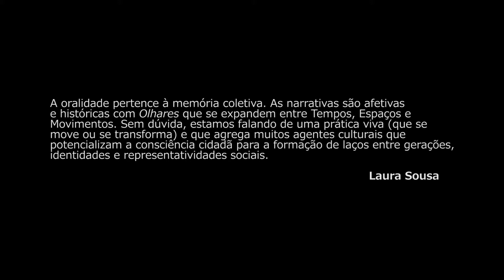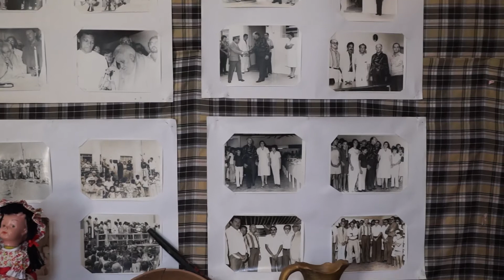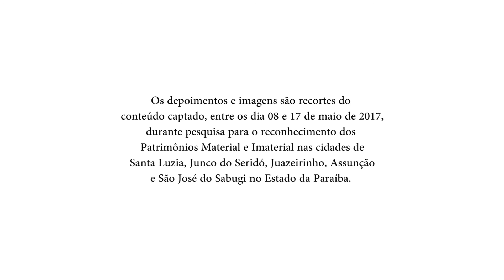Minha voz é Patrimônio - Rosa Lúcia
A Série "Minha voz é Patrimônio" foi criada e produzido pela Theia Produtores Associados para o Programa de Educação Patrimonial do Complexo Eólico Lagoa, realizado nas cidades de Santa Luzia, Juazeirinho, Assunção, São José do Sabugi e Junco do Seridó na Paraíba.

Depoimento: Rosa Lúcia;
Direção: Guilherme Patriota;
Produção executiva e realização: Theia Produtores Associados (Guilherme Patriota e Laura Sousa);
Roteiro: Guilherme Patriota e Laura Sousa;
Pesquisa: Laura Sousa, Guilherme Patriota e Edy Fernanddes;
Transporte: Marcelo Leão (Leão Locações);
Coordenação Geral do PEP: Clarisse Fraga (Bureau de Cultura);
Realização do PEP: Bureau de Cultura;
Patrocínio: Força Eólica do Brasil;
Parceria: Bureau de Cultura, Nispe, Prefeituras Locais e IPHAN-PB.

Paraíba, 2017.